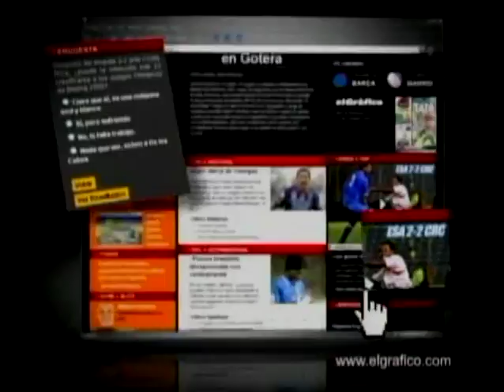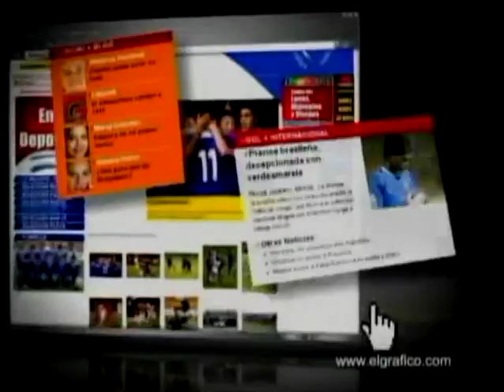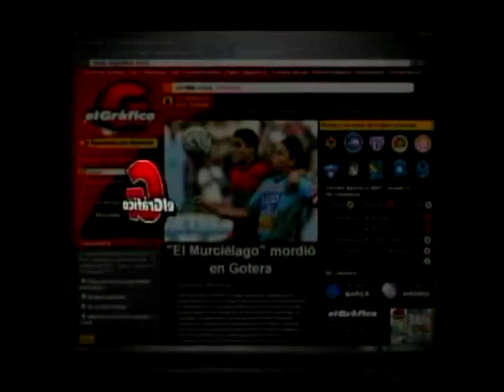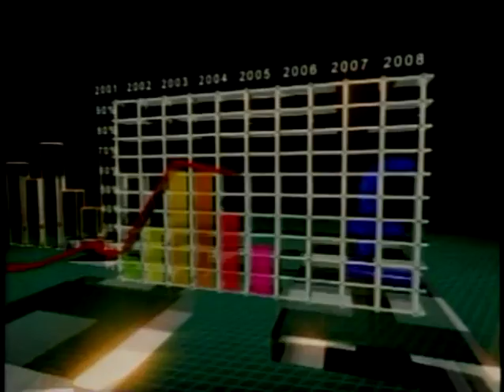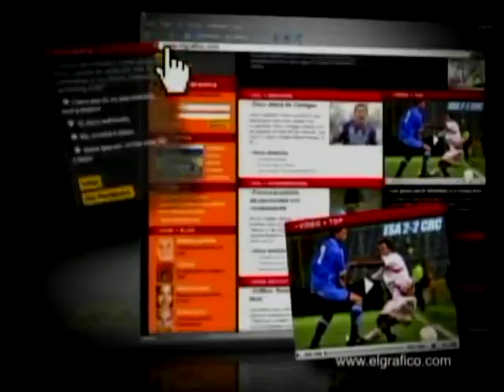Reynaldo Alvergue , Director SOS inmigración - 5 de Noviembre de 2010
Invitado:
Reynaldo Alvergue , Director SOS inmigración
5 de Noviembre de 2010

Tema:
Resultados de medio termino en usa y consecuencias para los compatriotas que aspiran a una reforma migratoria